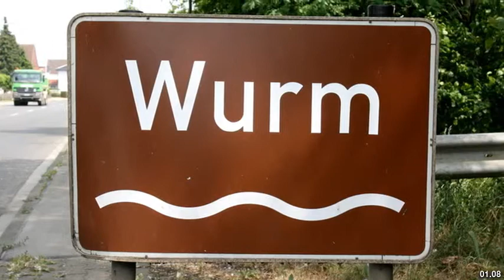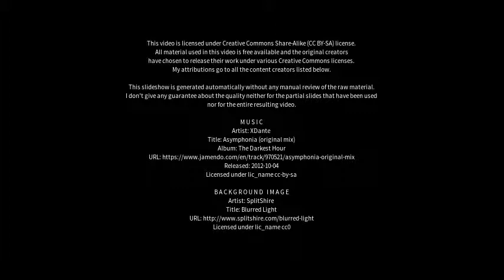Best places to visit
Best places to visit - Heinsberg (Germany) Best places to visit - Slideshows from all over the world - City trips, nature pictures, etc.